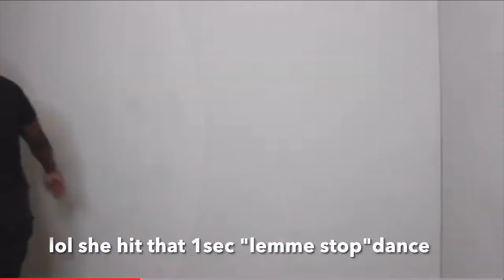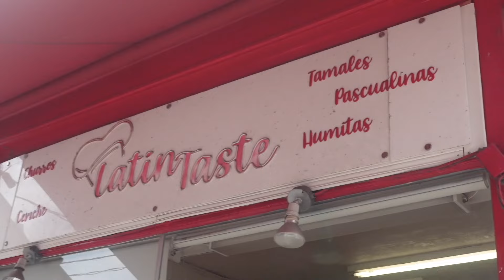CARIBANA X TAYBANA WEEKEND 2024! we were lit all weekend long !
lolll ok ik bana was like 2 months ago but technically summer ended like 2 weeks agooo so it's not thatttt bad.. at least I'm posting and I'm for real  this time when I say ill be posting consistently lol.
anyways hope y'all enjoy this vlog as much as I enjoyed this weekend